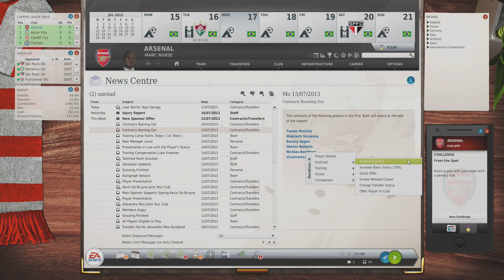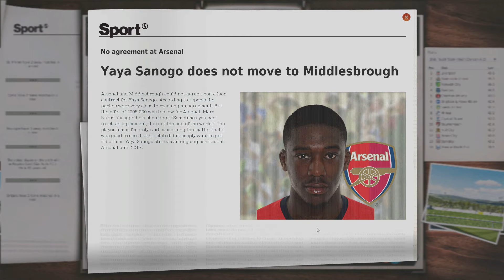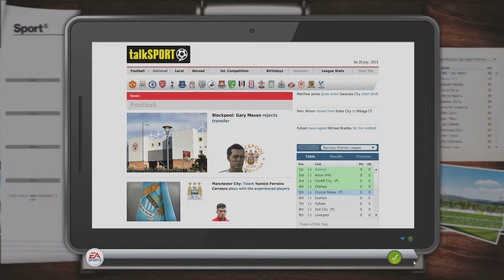Fifa Manager 14 Gameplay Walkthrough Part 4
Hey hey everybody, it’s Gamer Marc YouTube here! This is my channel where I upload daily gaming content.

Touch the bell for the latest content for when I am streaming live.